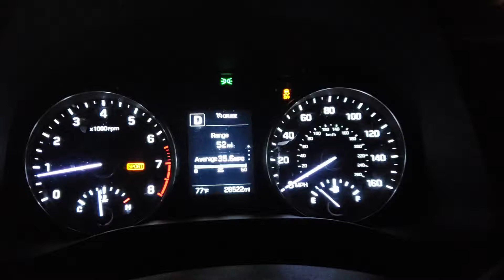2019 Hyundai Elantra Sport Mode 0-60 mph Acceleration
147 hp controlled by a CVT.

Not fast, but gets the job done.